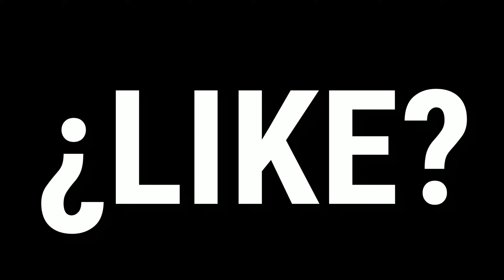ESTA PARTIDA ERA PERFECTA HASTA QUE PASO ESTO! FREE FIRE